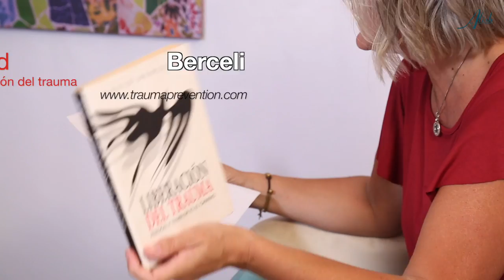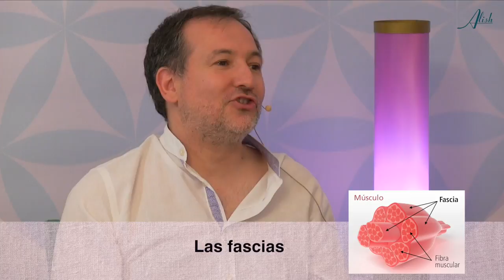TRE, temblar para liberar tensión y estrés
ENTREVISTA con los terapeutas corporales Mónica Tarrès y Carles Ripol acerca del TRE.
¿Qué es el TRE?
Un técnica corporal que ayuda al organismo en la liberación de patrones musculares profundos de estrés, tensión y trauma. Activa un mecanismo reflejo natural de temblor que libera tensión muscular y calma el sistema nervioso, restaurando el equilibrio y el bienestar.
Mònica Tarrés, psicoterapeuta, formadora y facilitadora de TRE
Este método fue creado por el Dr. David Berceli, PhD, hace unos 20 años en EEUU y está diseñado para ser una herramienta de autoayuda o como complemento de otras técnicas para mejorar la salud personal.

CONTENIDO
01:20 Que es el TRE
07:50 David Berceli, el creador de la técnica
17:00 El trauma y los mecanismos de congelación e inundación
23:30 El aspecto físico del trauma y el estrés postraumático
31:00 El TRE y la conexión con el cuerpo: el psoas, el ilíaco, el diafragma, las fascias
40:20 El TRE en la labor de parto
44:30 Los temblores de Ángela Merkel
50:00 Bibliografia
53:00 Las sesiones de TRE
58:00 El TRE como herramienta sanadora pera la humanidad

en colaboración con Robert Pardo
y Tanit Sanmartín
Voz en off: Isidro de la Huerta